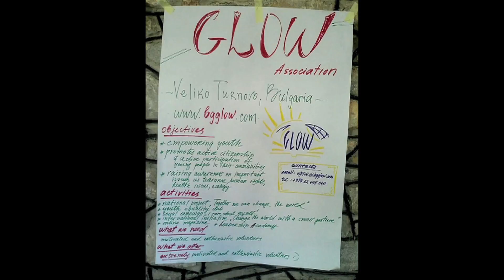BFS 89- GLOW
A wonderful organization in Bulgaria called "GLOW" is helping to empower the next generation of young women leaders of their country